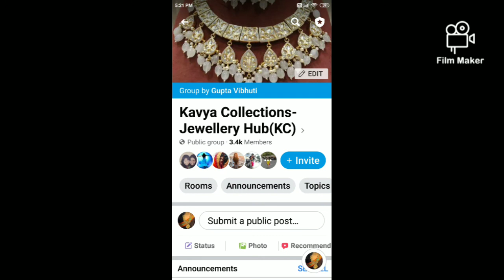Exclusive gold look jewellery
Temple jewellery | Exclusive collection | long set | Goddess jewellery |

We have original pic n video.
You can check video and shop easily.
Gold temple jewellery have amazing look and quality.
For more Collections please join us at Facebook

Kavya collections
vibhuti